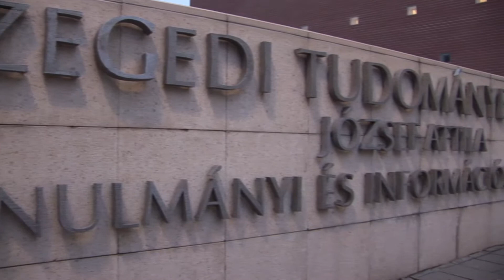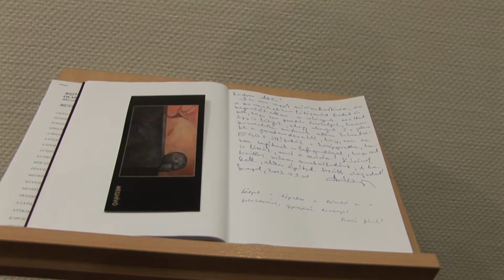Rejtett távlatok Olasz Attila kiállítása SZTE TIK 2013. március 1.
A Benke -Stúdió felvételét látja kérem tekintse meg a többi videó és fotó anyagát a